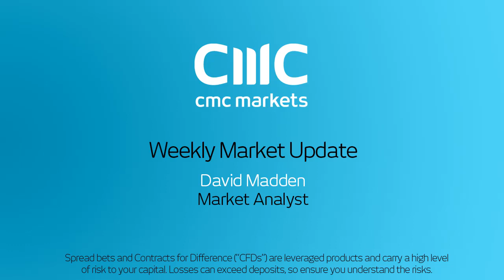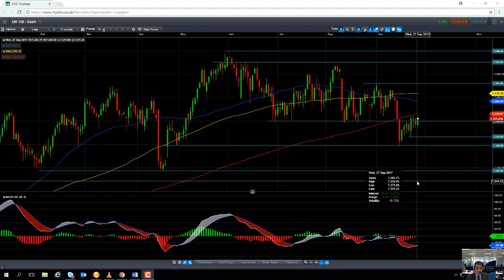Can the FTSE 100 break higher 27th September 2017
David looks at the recent push higher in the FTSE 100 and discusses if it can continue. Get the latest daily analysis on products such as US30, UK100, Japan225, USD/JPY, EUR/USD, GBP/USD, Crude oil and Gold via our CMC TV playlist.